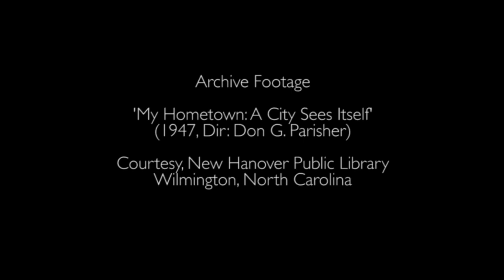Rozalind MacPhail - 'THE GAZE' [Live in Halifax]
DIRECTED and PRODUCED by Sarah Denim (At Land Films)
CINEMATOGRAPHY by Nicole Cecile Holland (At Land Films)
AUDIO by Evan Cox of One Sound Audio
MUSIC COMPOSED, PRODUCED & PERFORMED by Rozalind MacPhail
FILM by Shona Thomson
LYRICS by Shona Thomson
SHOT & RECORDED in HALIFAX, NOVA SCOTIA, MAY 2018

'THE GAZE' is from MacPhail’s 2017 ECMA award-winning album FROM THE RIVER TO THE OCEAN. The film was created by Shona Thomson.

ABOUT ROZALIND MACPHAIL:

Gemeinhardt International Touring Artist, Rozalind MacPhail is one of the world’s most buzzed-about flutists. An innovative leader in flute looping and live film scoring, this classically-trained flutist explores new ways to combine image and sound, in works that speak honestly of place, person and the human experience. MacPhail combines live loops with recorded, manipulated sounds as she performs her emotive songs to contemporary silent film through Ableton Live. She took home an East Coast Music Award for “Electronic Recording of the Year” and was nominated for four MusicNL Awards in 2018. MacPhail is producing her seventh album, GET YOUR FLUTE ON, to be released in 2019. Based in St. John's, Newfoundland, MacPhail is an active performer, film composer, session player and music educator.

ABOUT SHONA THOMSON'S FILM:

Of the film, Thomson says 'The Gaze' is an experimental film inspired by a 1947 civic film I found during an artist residency at Cucalorus Film Festival in Wilmington, North Carolina. Fascinated by reactions to the camera, I picked out every moment a citizen gazes directly at us. The original film is entitled 'My Hometown: A City Sees Itself' and was 16mm film transferred to analogue video then to digital file. Losing a generation with each transfer, the film’s history is reflected in its format. The lyrics that inspired Rozalind’s song are about the personal connections I feel when gazing back at a familiar place and its people on screen.” Shona Thomson is a Scottish artist/curator/producer with a predilection for connecting archive and silent film with live performance to ideas of place.

You looking back at me from the screen
So deep. So close. So heroic.
Separated by half a century
Separated by an ocean

Stepping out from the screen, look into your eyes
I can see there's something burning within you
A story to tell
A song to sing
Secrets never to impart
Sitting where you once sat

I gaze back
I gaze back
I gaze back
I gaze back

With my own stories, songs and secrets
From a landscape that’s familiar
Inspired, I continue to gaze
Inspired, I continue to search

I gaze back
I gaze back
I gaze back
I gaze back